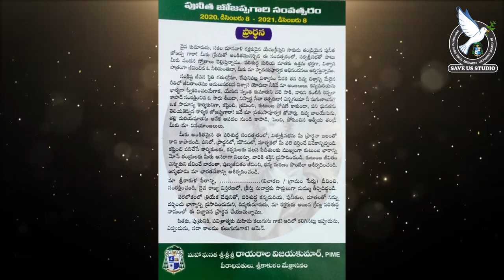పునీత జోజప్ప గారి ప్రార్ధన